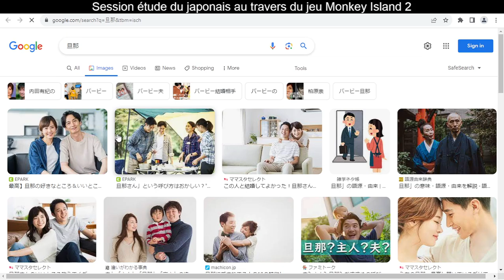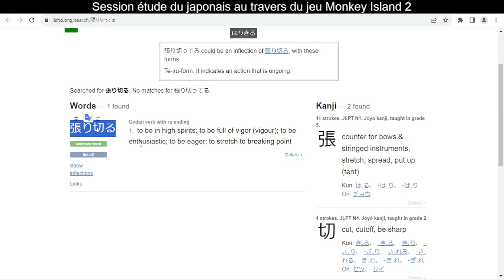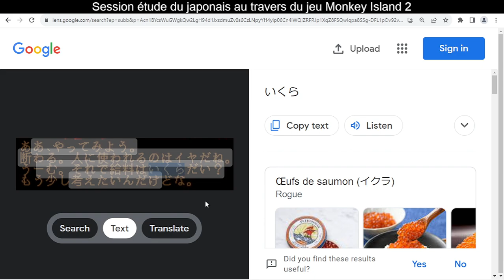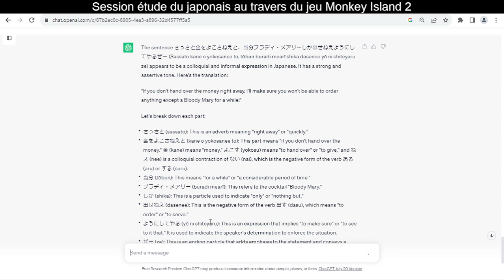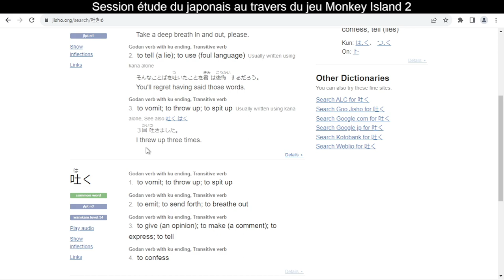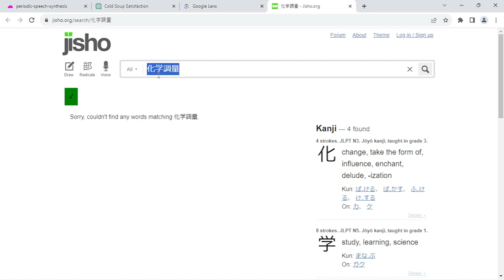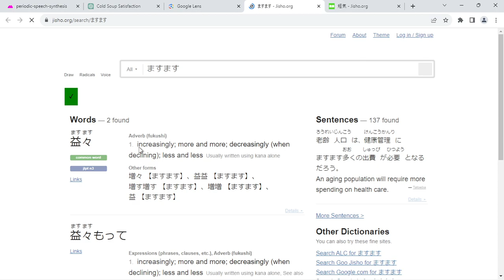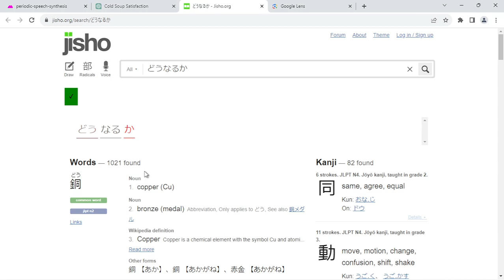Learning Japanese with the game Monkey Island 2 (part 3)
If you'd like to know how a pun in the game was translated into Japanese, ask in the comment, I'll investigate.